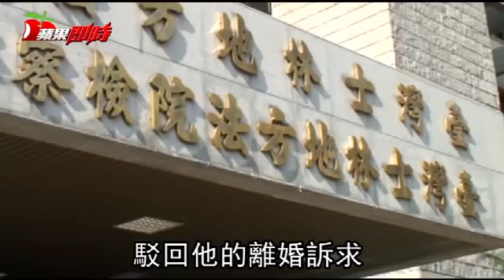嘿咻5次卻能受孕3次？人夫控妻性冷感被打臉 | 台灣蘋果日報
台北市一名劉姓台商提告控訴，周姓妻子稱「我是水瓶座，不需要性生活」，導致兩人結婚近15年僅嘿咻5次，妻子又時常因為生活瑣碎小事怒罵他，因此請求法院准予離婚。但周女駁斥，婚後她相夫教子，不曾拒絕丈夫性需求，且兩人育有兩名子女，還曾有一胎流產，批評丈夫說詞根本不合理，反控丈夫是因在中國包二奶，還生下私生子才想離婚。士林地院審理認為，嘿咻5次就受孕3次，實在不符常理，不採信劉男說詞，駁回劉男離婚訴求。